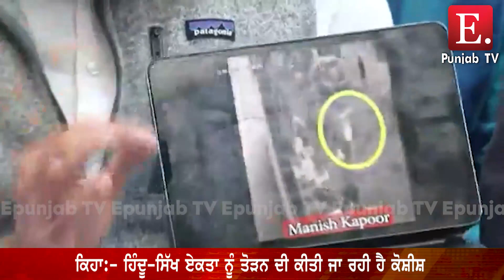ਬਿਕਰਮ ਮਜੀਠੀਆ ਸੰਦੀਪ ਸਿੰਘ ਦੇ ਪਰਿਵਾਰ ਦੇ ਹੱਕ 'ਚ ਡੱਟੇ, ਭਗਵੰਤ ਮਾਨ ਸਰਕਾਰ ਵਿਰੁੱਧ ਸਾਧੇ ਨਿਸ਼ਾਨੇ !